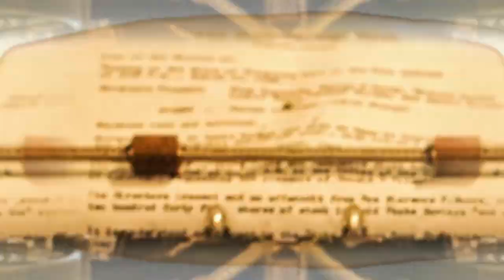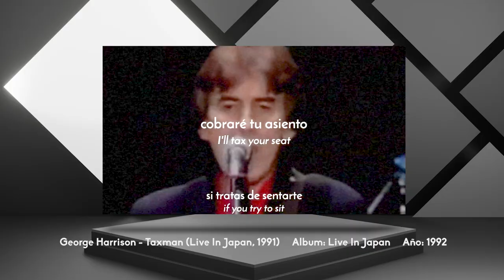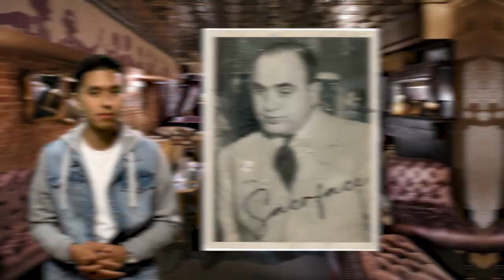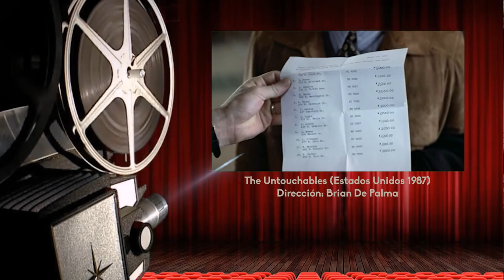Cultura al Derecho. Los Intocables (película)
En esta emisión de Cultura al Derecho, Diego Guerrero conversa con el Lic. Miguel Ángel Rafael Vázquez Robles, académico de la Facultad de Derecho de la UNAM, que a través de la película "Los intocables", hablan sobre esta cinta que hace referencia a temas como el tráfico de alcohol, la corrupción, la ética en la profesión y el derecho fiscal.

Introducción: Kerem Guevara Cayetano
Cápsula: Luis Alejandro Romero Torres